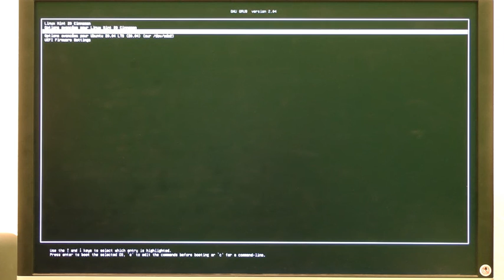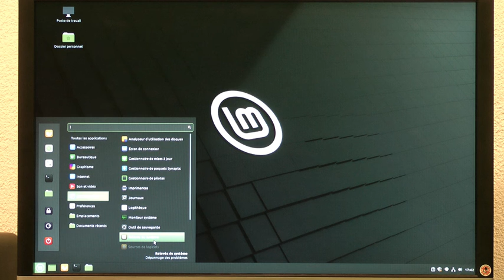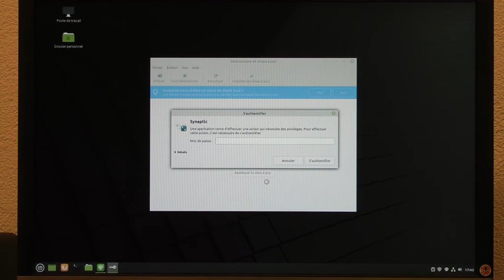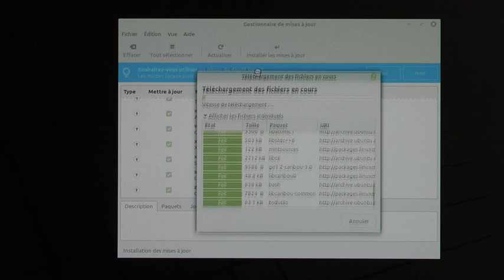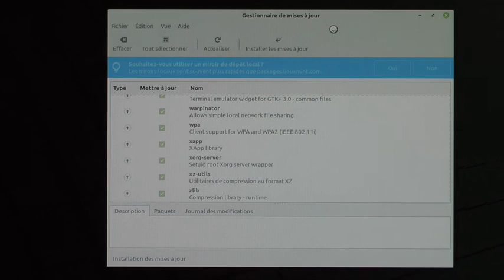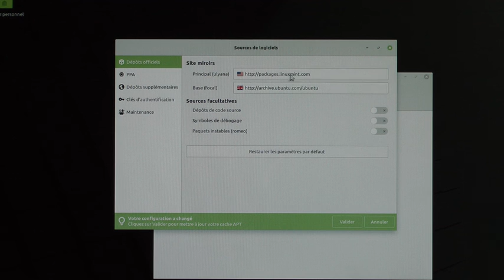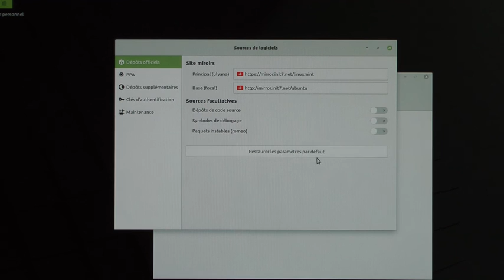P6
Premier démarrage et mise à jour